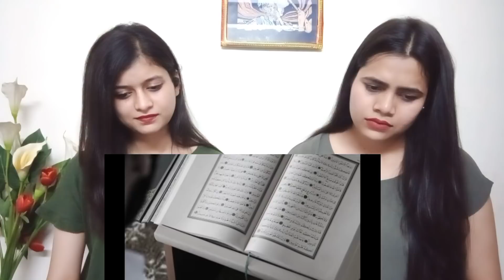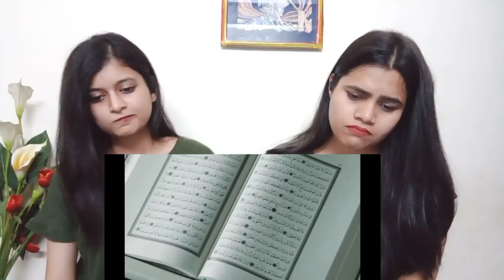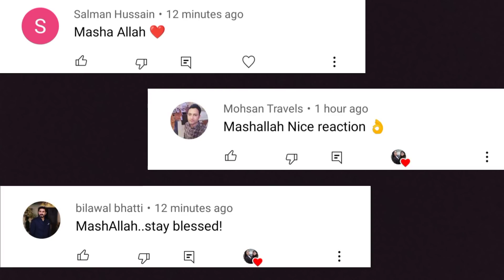Beti - Ek Waqia | Ramzan Naat | Danish F Dar & Dawar Farooq | Indian Girls React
Credits-